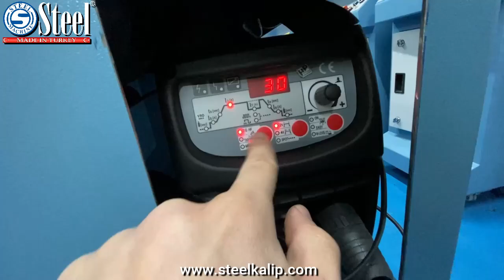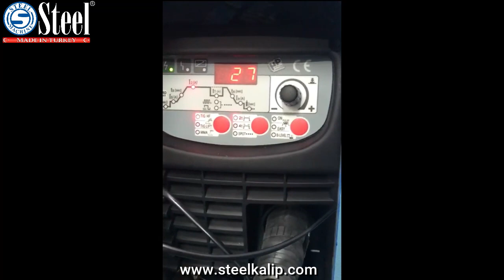PIPE WELDING MACHINE - ( BORU KAYNAK MAKİNESİ )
PIPE WELDING MACHIN- (BORU KAYNAK MAKİNESİ)

FACTORY: İkitelli Organize Sanayi Bölgesi Mah. Marmara Sanayi Sitesi
Marmara İş Merkezi. 3. Kat. No:6/B Küçükçekmece

SHOWROOM: Kuyumcukent Atölye Bloğu 1. Kat 5. Sokak no:18 Yenibosna – İstanbul TÜRKİYE